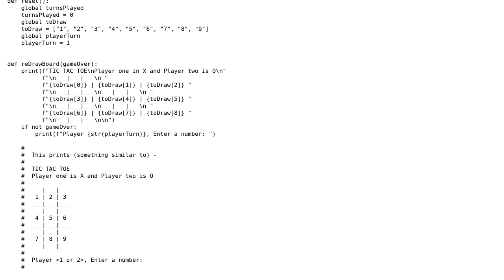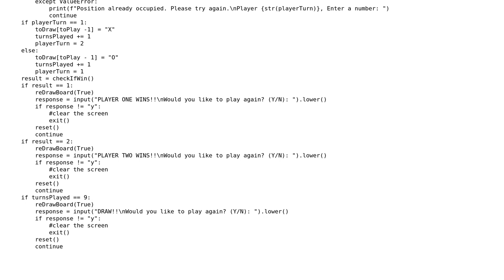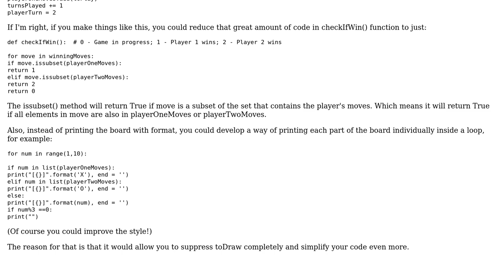Code Review: Simple Tic Tac Toe Game in Python3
With thanks & praise to God, and with thanks to the many people who have made this project possible! | Content (except music & images) licensed under CC BY-SA | Music | Images & others | With thanks to user Khushraj Rathod user Edward user AndersonFreixo and the Stack Exchange Network Trademarks are property of their respective owners. You are responsible for your own actions.